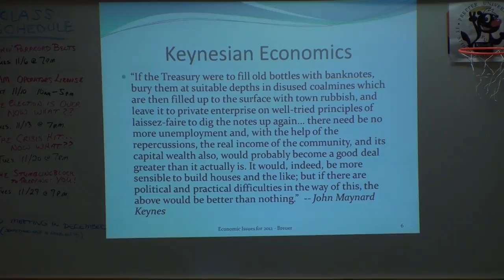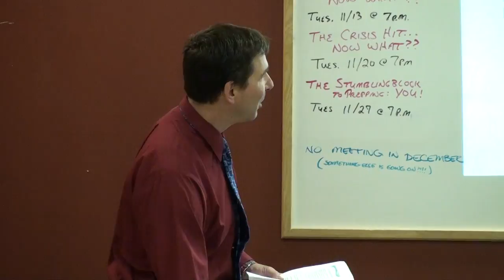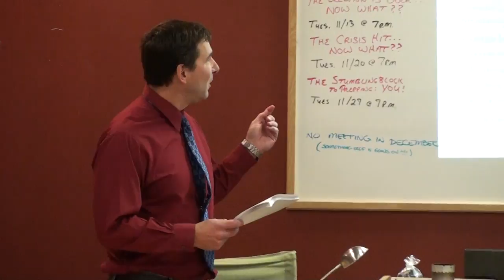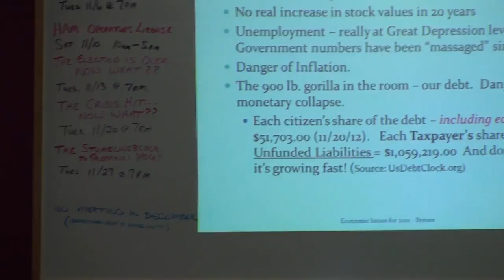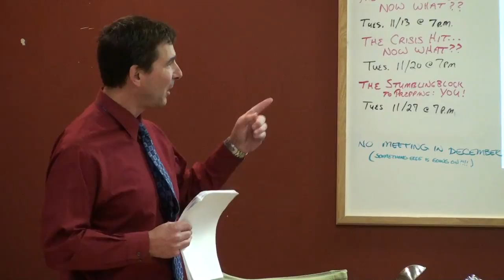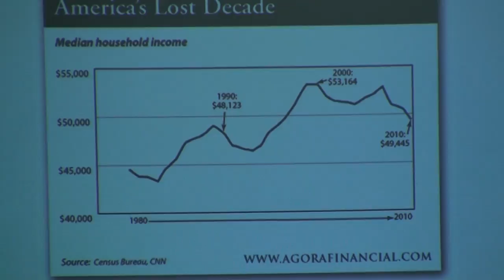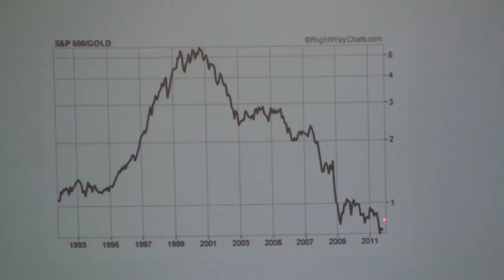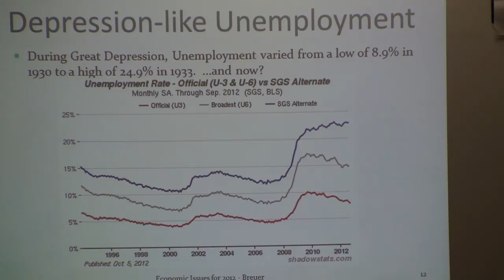00093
*** newly uploaded ***
unedited